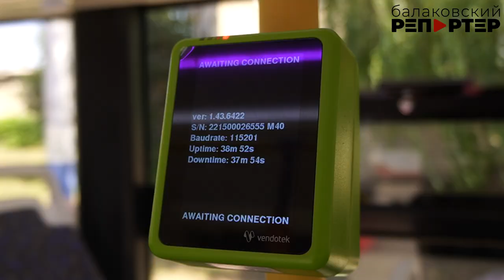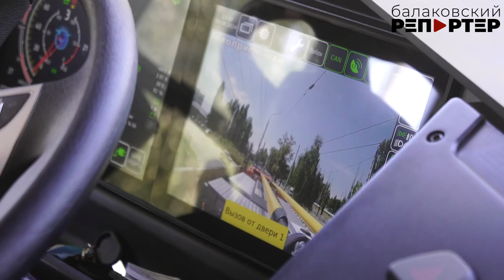В День знаний в Балакове запустят новые троллейбусы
Ездить по маршруту они будут в 20.00
Троллейбусы с автономным ходом уже вовсю проходят обкатку. Их замечали уже и на улицах Балакова. К концу августа водители обучатся, привыкнут к новым машинам и выйдут на маршруты под номером 12 и 12А. Это — новые кольцевые направления, которые будут охватывать весь город.

Сегодня на презентацию нового пассажирского транспорта пригласили ветеранов отрасли, представителей администрации БМР и общественности. Им показали, как троллейбусы переключаются на автономный ход, и провезли по Саратовскому шоссе от БЭТа до Транспортной и обратно. Впечатления, конечно, самые положительные.

-1 сентября, к началу учебного года, запустим троллейбусы. Сейчас у нас задача обустроить инфраструктуру дороги и остановочные карманы, чтобы новый транспорт имел возможность везде подъехать к остановкам, — отметил глава БМР Сергей Барулин.

На сегодняшний день в Балаково прибыли 8 троллейбусов, ещё 4 прибудут до конца месяца. При этом руководитель БЭТа Александр Халилов рассказал, что новый транспорт не будет ходить до позднего вечера: в 20.00 «рогачи» уже будут стоять в парке. Интервал между троллейбусами составит 12-15 минут, потому что по 6 единиц техники на круг — это мало.

Что касается работы в две смены, чтобы жители могли и вечерами добираться до дома на новом транспорте, Александр Халилов заявил, что в этом случае водители не выработают положенные часы, а потому организовать эти две смены невозможно. Мы возразили: например, один водитель работает с 06.00 до 14.00, его сменщик — с 14.00 до 22.00. Это как раз по 8 часов.

-Но водителям положено ещё и отдыхать, — сказал руководитель БЭТа.

А мы на это ответим: раньше дежурные троллейбусы и до 23.00 ходили, развозили по городу припозднившихся пассажиров. Почему не вернуть такое время работы? Как раз и время на положенный отдых можно выкроить. Сейчас троллейбусы возят по паре-тройке пассажиров за круг и считаются глубоко убыточным транспортом. А на новых маршрутах людей в салоне будет гораздо больше, а значит, и прибыльность будет. Может, муниципальному предприятию стоит пойти навстречу жителям и учесть их жалобы на то, что вечерами (уже после 20.00) домой не уедешь?